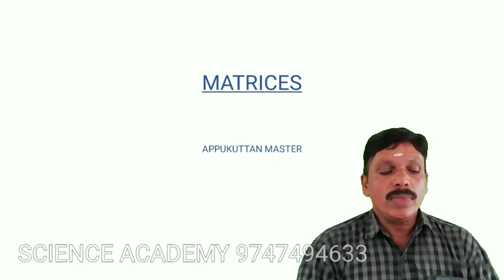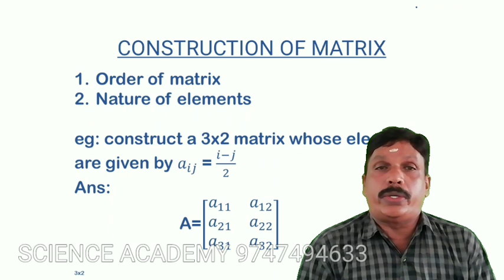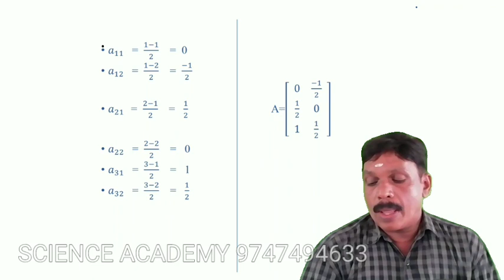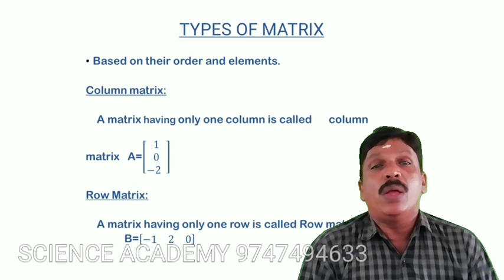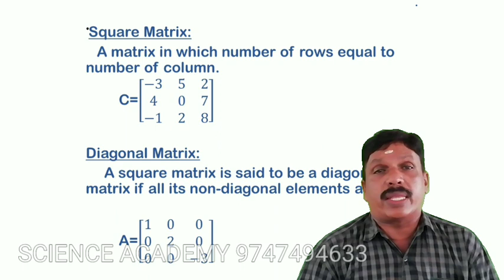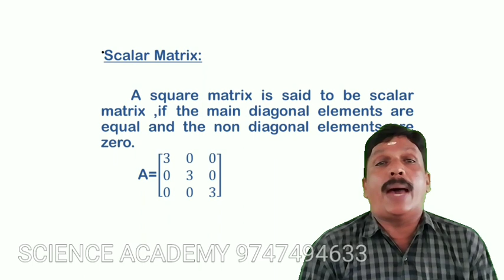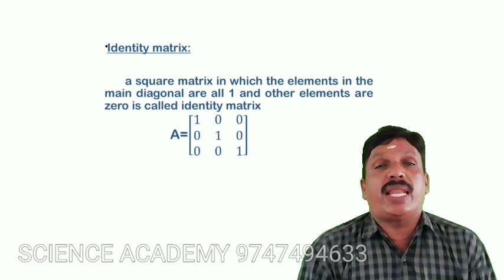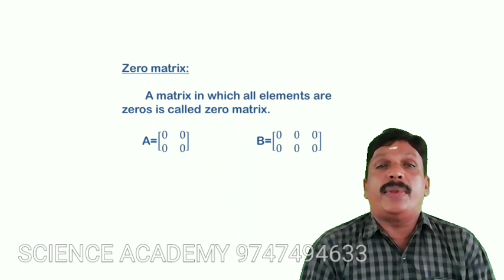PLUS TWO | MATHEMATICS | MATRICES | CLASS 2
This video is intented to help students learn amid covid - 19. This video is a property of Science Academy.